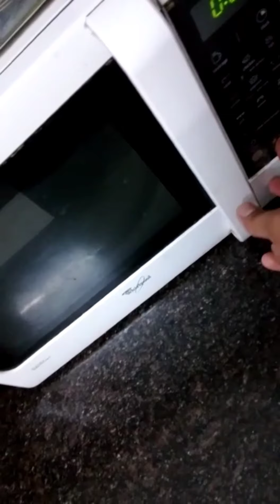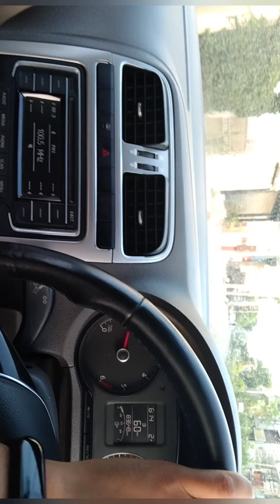Episode#22 | a day in my life | my breakfast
Had a great Sunday. This vlog is about my one day of life. I have been overwhelmed and thankful to those who is been supporting me in this journey.

Share it to friends and like my blogs!!

Spread love ! Spread happiness

Kind regards
Rohit vlogs!!